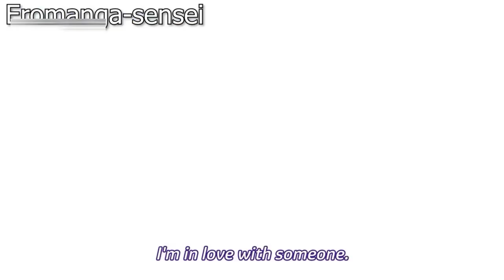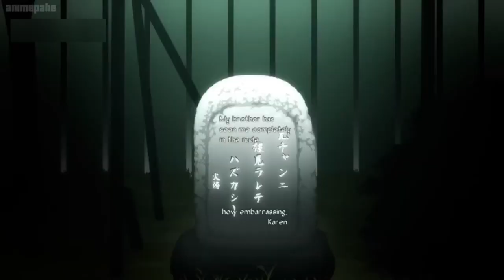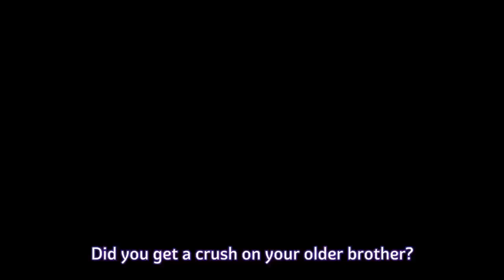When Siblings Act SUS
zoro netflix movies Sasuke Itachi